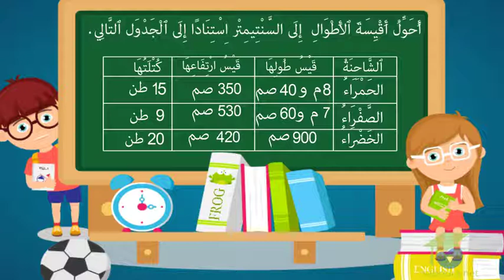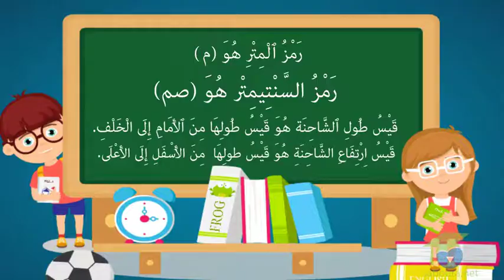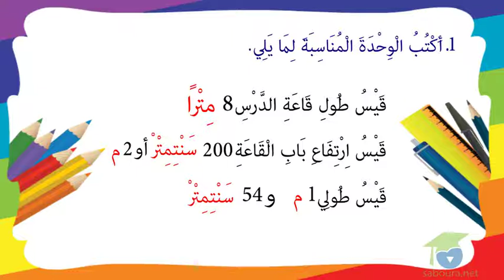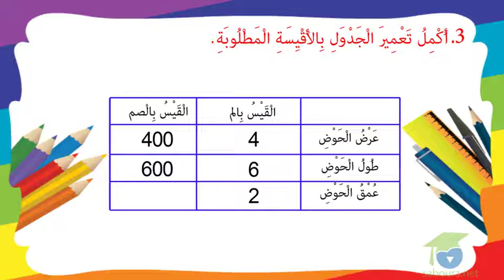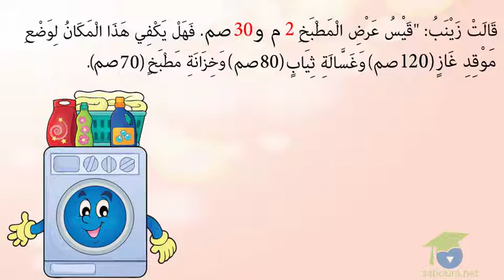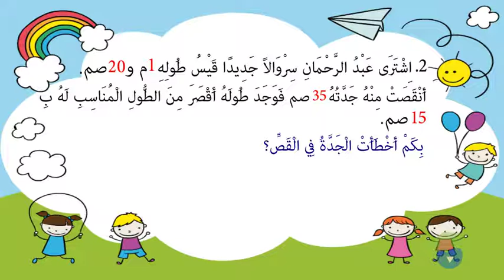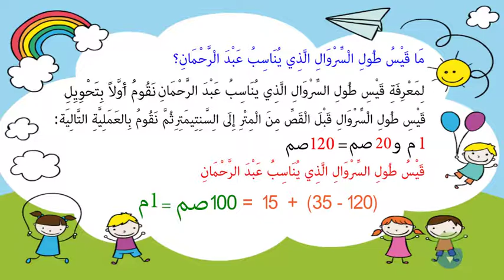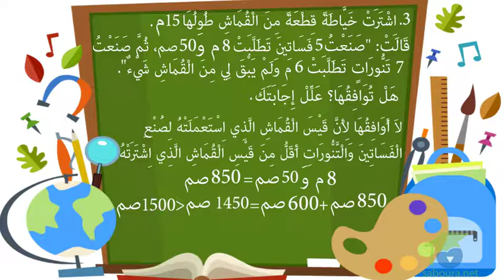أتعرف العلاقة بين المتر و السّنتمتر